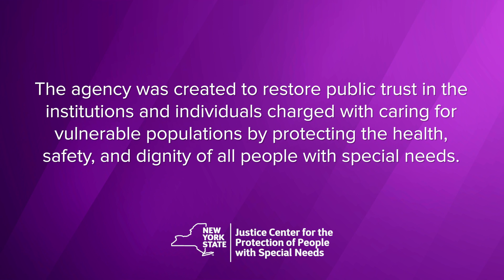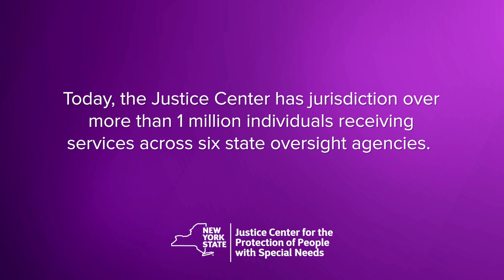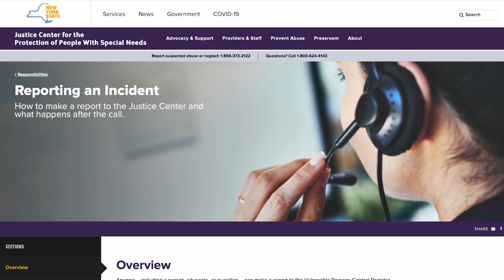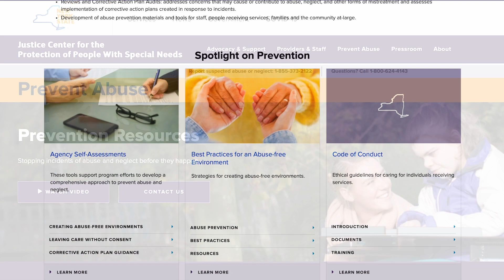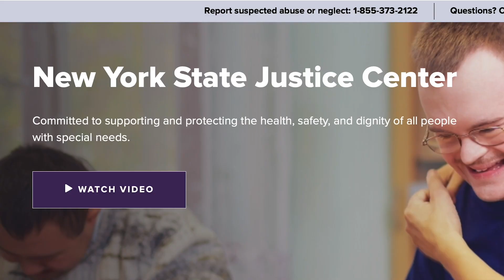Justice Center 10 Year Anniversary